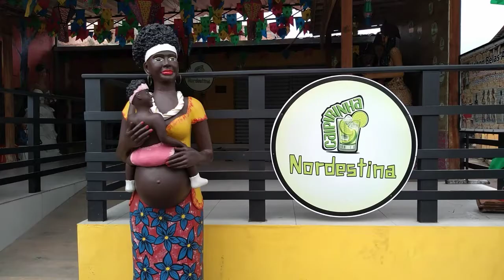ALTO DO MOURA| FÉRIAS EM PERNAMBUCO EP 4